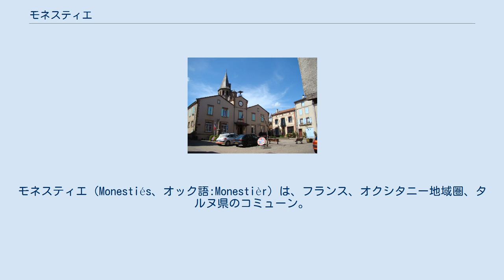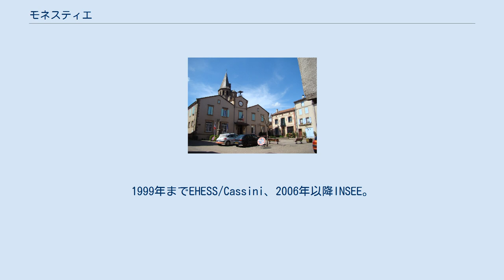モネスティエ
モネスティエ（Monestiés、オック語:Monestièr）は、フランス、オクシタニー地域圏、タルヌ県のコミューン。
 モネスティエは、アルビ近郊のカルモーから数kmのところにある。
セルー川谷の中心地であり、アルビジョワにある鉄道路線のカルモー・ア・ヴァンドラック線が通る。
 10世紀の前半、信仰の場所とその周囲がルイ4世によりアルビのサン・サルヴィ修道院長デオダに与えられた。
最初にMonasterioという村の名が文書に現れる。
おそらく、礼拝をつかさどる少数の修道士たちを収容する、小さな修道院がつくられていた可能性がある。
 この土地への定住はさらに古い。
村から600mのところ、セルー川とセレ川の合流地点にオッピドゥムがつくられ、これは鉄器時代に既に人が定住していたことを証明する。
数世紀後、ロデーズとトゥールーズを結ぶローマ街道の近くの場所に落ち着くまで、彼らは高地に残っていた。
 アルビジョワ十字軍末期の1229年、この地はアルビ司教の本拠地となった。
共同領主として村の守護の責任を負った。
この時代の特徴的なバスティッドの設計とは対照的に、村は教会を中心とした同心円状につくられている。
 13世紀、サンティアゴの巡礼者たちを収容するために施療所が防御壁の外につくられた。
 1550年にゴシック様式で再建された教会は、古いロマネスク様式の教会建築の基礎の上に建てられた。
 18世紀の地方の経済ブームが、村の発展をもたらした。
年に13回の市場が開かれ、23人の商人がいたことが書物に記されている。
村は主に麻の織物とロバの売買で発展した。
当時、堀は埋められ、村の面積を拡張するため防御壁が破壊された。
 19世紀に輸入された綿製品が到来し、カルモー盆地での石炭採掘が発展すると、地元の織物業が崩壊し、村の衰退がもたらされた。
1999年までEHESS/Cassini、2006年以降INSEE。